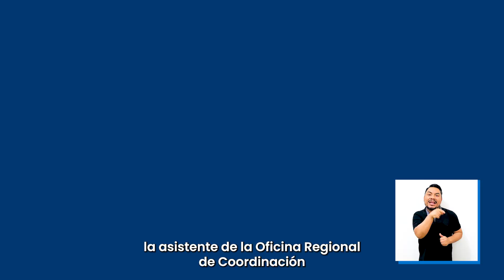¿Sabías que nuestra ORC Cusco ofrece servicios a los ciudadanos de Cusco y Madre de Dios?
¿Sabías que nuestra ORCCusco ofrece servicios a los ciudadanos de Cusco y Madre de Dios? 🤔

⏰ La oficina se ubica en Av. Infancia Mz. B Lt. 3, Cusco, y atiende de lunes a viernes, de 8:30 a. m. a 4:30 p. m.

¡Te contamos más en este video!